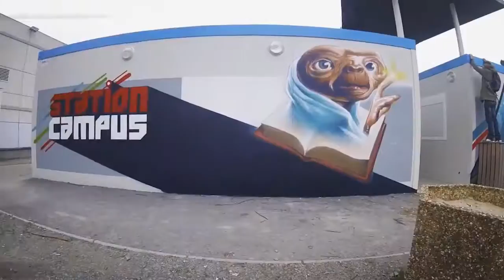Hacketafac (2017) Viewsage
Viewsage est une application basée sur la réalité augmentée pour offrir une expérience de partage, en rendant visibles des messages laissés par d'autres utilisateurs via leur smartphone sur des lieux, des monuments... Elle a été présentée dans le cadre du défi "Information" du concours Hacketafac 2017.